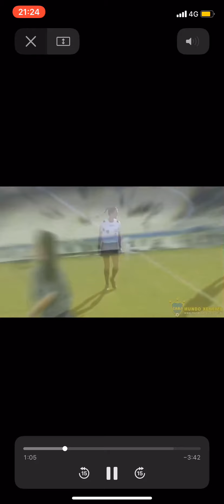TOP 10 SEXY FEMALE REFEREES IN FOOTBALL